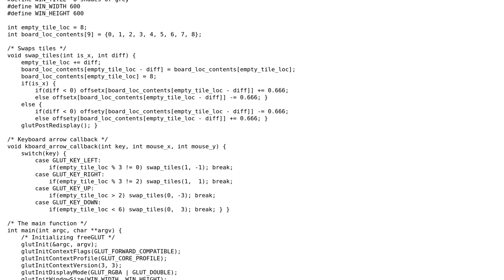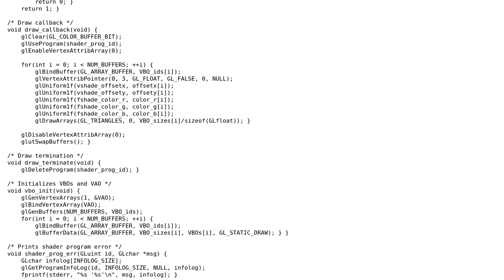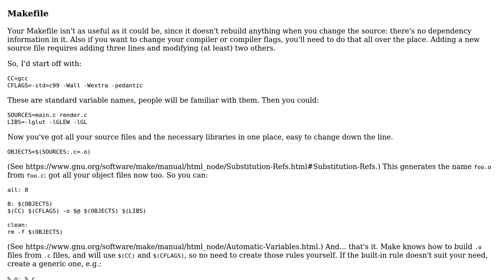8 shades of grey (sliding puzzle)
8 shades of grey (sliding puzzle)